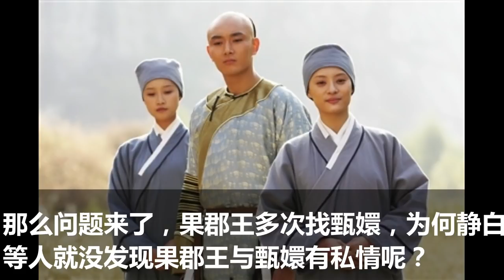甄嬛传：谁看懂了？甘露寺时果郡王甄嬛多次约会，为何没被发现？